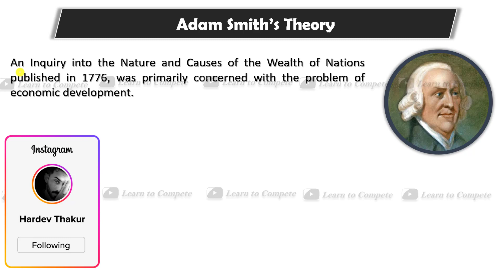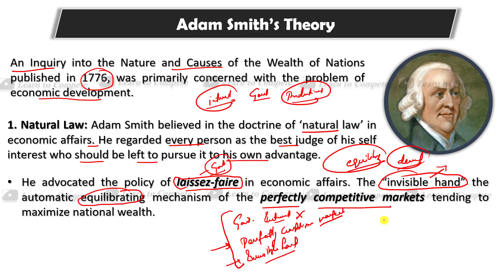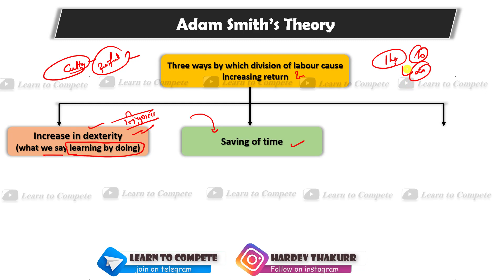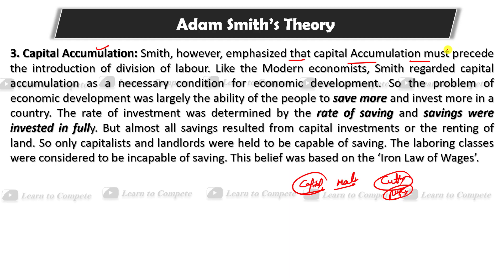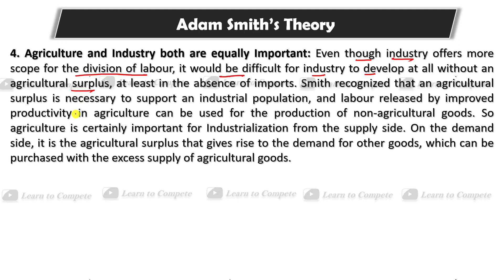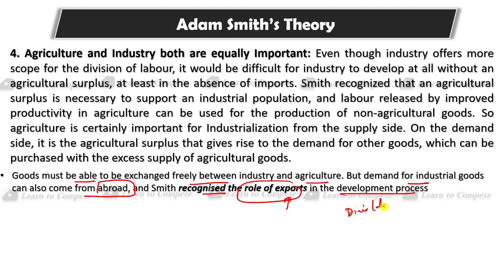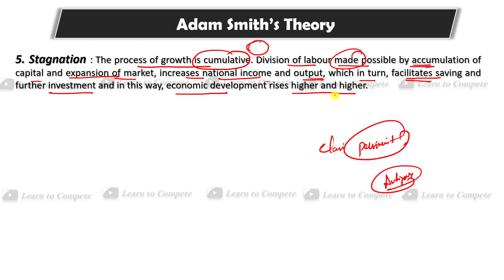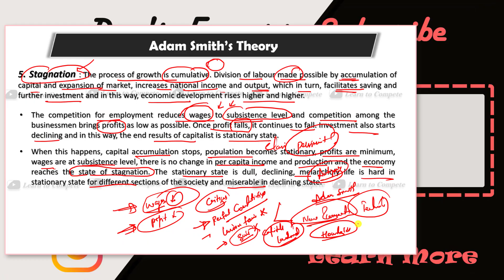Adam smith's theory of development | explained by Hardev Thakur